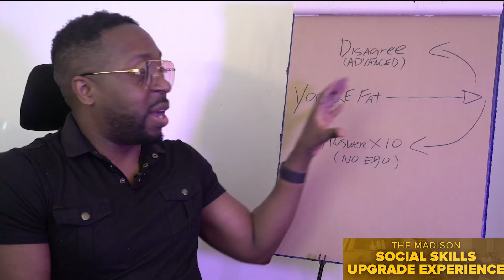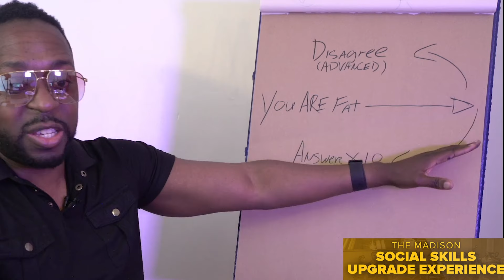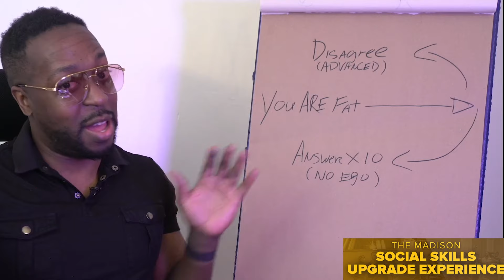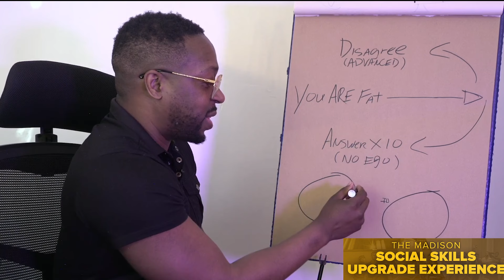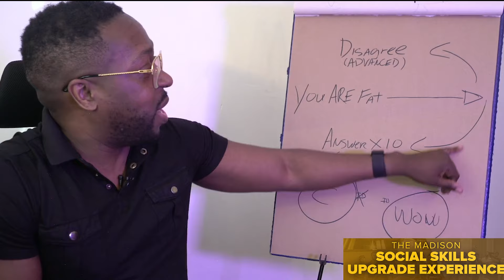"Your Ugly!" - How To Beat A Sh!t Test : Techniques You Can Practice NOW!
Most people hate shit test, but here is a strategy to always win!

Madison is a force to be reckoned with. He's trained tens of thousands of people, helping them gain the confidence and social skills to become smooth talkers who charm everyone they meet. That's right, you heard me. EVERYONE.

Madison's expertise extends beyond just being charming, though. He's shown people how to be persuasive and effectively influence the people they want in their lives. That's not all, folks. His training has helped people improve their self-development journey and create long-lasting relationships that increase their quality of life.

This man has been changing lives all across the globe since 2010 through seminars, 1 on 1 programs, and home-study courses. And now, he's got a gift for YOU, my friend. Yes, YOU! For those who are ready to truly DOMINATE communication skills, CRUSH anxiety, and CREATE romantic and business opportunities, Madison and his team are here to help.

Don't miss out on this incredible opportunity to learn how to influence people and master the art of conversation. Join Madison and his team to learn how to dominate every social situation and become a smooth talker with expert coaching and a FREE call for a limited time only. to claim your spot now!